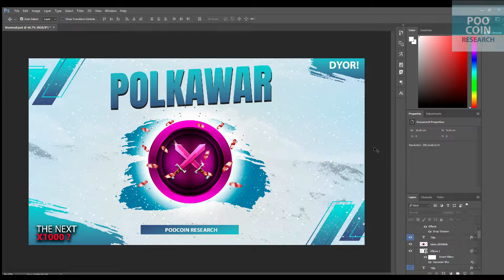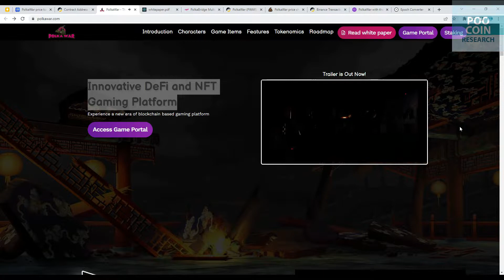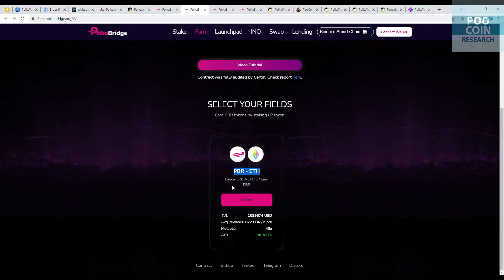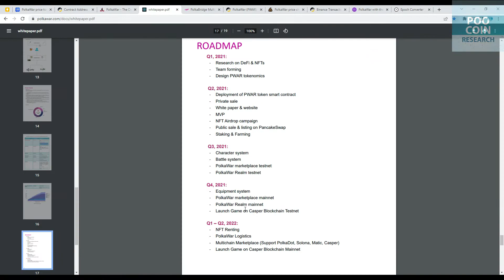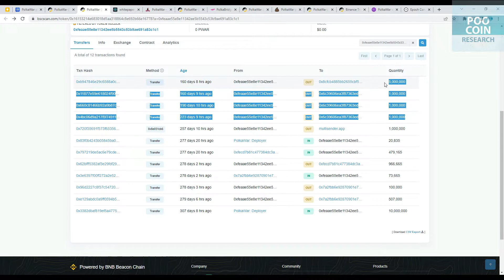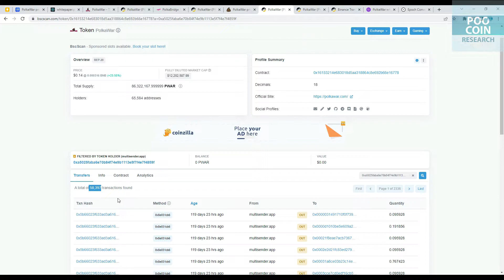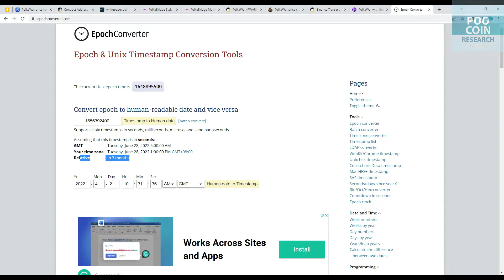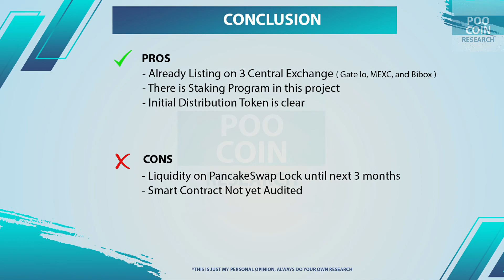POLKAWAR (PWAR) TOKEN REVIEW | SCAM or LEGIT? | Check Detail on This Video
What is PolkaWar (PWAR) Project?
PolkaWar is a blockchain based NFT gaming platform and marketplace. Inspired by the recent crypto NFT and gaming narratives, PolkaWar will combine and synergize them both to build an attractive platform.
The game allows every player to build a character and participate in battle against other players. Further, PolkaWar will also include an NFT marketplace, where players can sell their items, weapons and upgraded equipment for crypto. Some of the items can even be redeemed for real world replicas.

- PolkaWar Realm
The NFT-based decentralized fighting game. Everyone can create or build their own characters, battle to have fun and earn more profits. There will be two arenas: individual and team. There is also a mission and rewards system for each level

- PolkaWar Marketplace
The NFT marketplace, where players can buy, sell and bid equipment or weapons for their character. The players can acquire funds by selling their upgraded equipment and weapons, in the native PWAR token.

- PolkaWar Logistics
Logistics is a solution for those who want to own NFT in the real world. Logistics will allow conversion of NFT items (equipment and weapons) to physical real-world tangible items. Through the Logistics system, PolkaWar will ship the product directly to the buyer's address. This new feature promises a novel and extremely attractive function in the NFT marketplace field.

Binance Smart Chain (BEP20):
0x16153214e683018d5aa318864c8e692b66e16778
Explorer:

**That is my personal analysis. The analysis I use is based on blockchain transaction data.
VIDEO CHAPTERS:
00:00 - Intro & Coin Market Cap
01:12 - Website
04:12 - Price Chart
05:08 - Swap Analysis
05:54 - Holder Analysis
08:27 - Liquidity Analysis
09:28 - Price Prediction & Conclusion